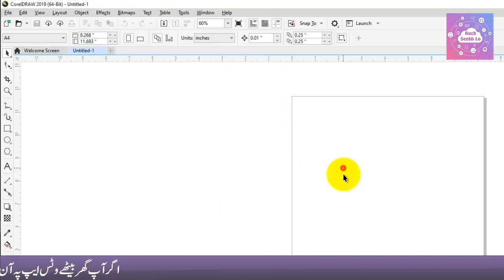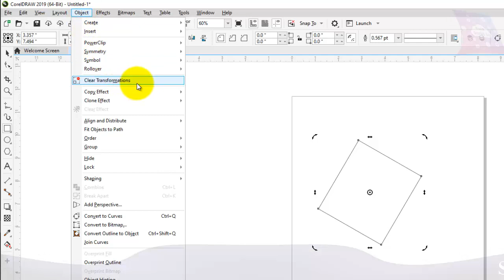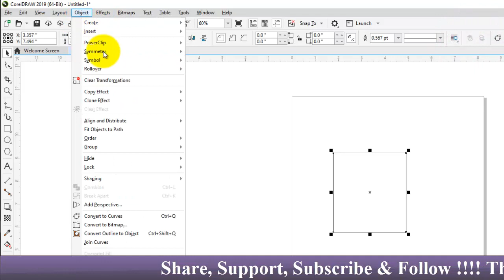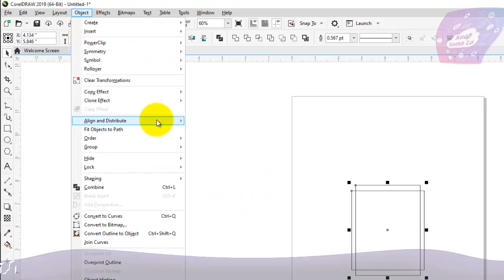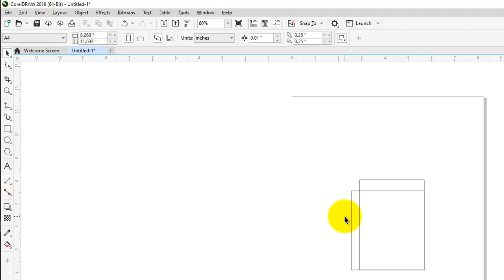Corel DRAW 2019 Class # 08